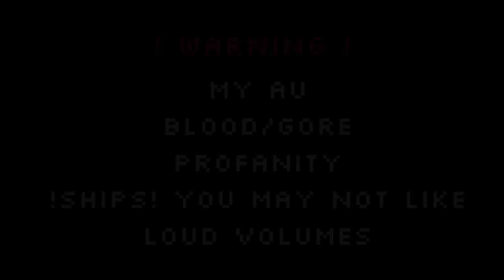🔹Afton Kids go to School🔹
▻⋆  okay guys the reason Iver can mimic peoples voices, it's bcs he possesed Ennard, remember he use CB's voice to lure Mikol and oofed him? yeah, he did the same thing to reach the Afton kids.
Now that's your reason.

Before Anyone say that Mikol is just like he's father bcs he just killed 2 ppl, Just to let you know he had a valid reason bcs they're brats, unlike Grimace and Eliclown who killed innocent people with no remorse.

BG CHARACTERS:-

11:46 @Kasiissilly
18:58 Mado (From Discord)
21:48 @devil_zai & @TheoneandonlyImNormal
25:04 Mercy from @Kyokoisamrsaftonsimp
▻⋆ Hello, I'm InkyRøsmary I do gacha FNAF content just called me Røse or Inky.
꒰ 📌 Songs that i used-! ꒱
☆!𝗔𝗽𝗽𝘀 𝗜 𝘂𝘀𝗲𝗱 𝗳𝗼𝗿 𝗺𝘆 𝘃𝗶𝗱𝗲𝗼𝘀!☆
▻⋆ KineMaster
▻⋆ CapCut
▻⋆ Ibispaint X
▻⋆ Alight Motion ✿𝐑𝐚𝐫𝐞𝐥𝐲✿
▻⋆ CuteCut
ೃ 𝗠𝘆 𝗦𝗼𝗰𝗶𝗮𝗹'𝘀 ೃ
|↳ ☻☼𝗢𝗖 𝗰𝗼𝗱𝗲☼☹ ↳|